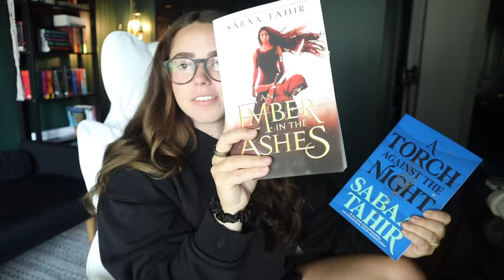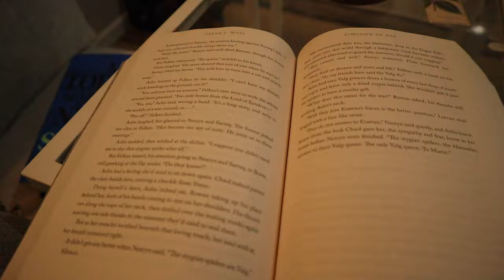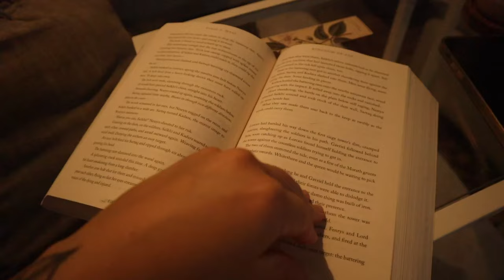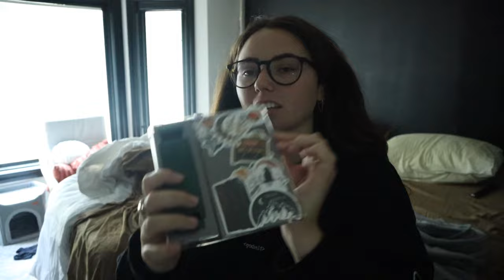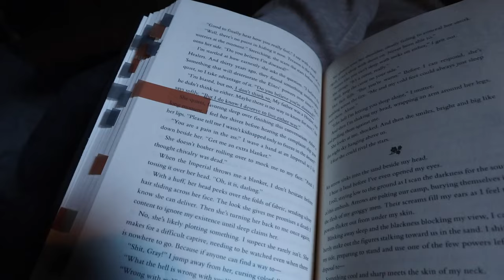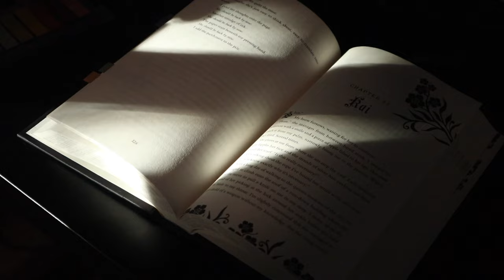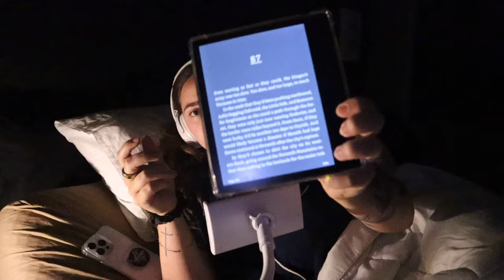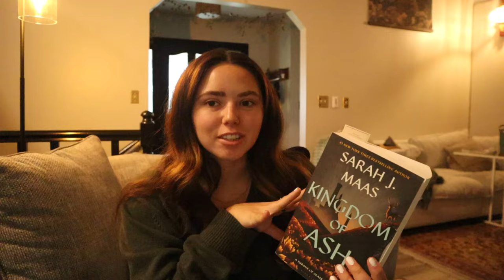Attempting to read for 24 hours straight 📚✨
Welcome back Sydlings!! Today I am reading for 24 hours!